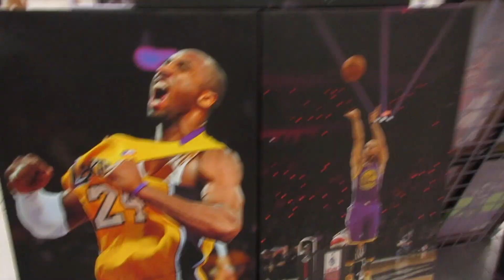DESTINEE'S FIRST VOLLEYBALL GAME!!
Lab_PRODUCTIONS
swagking109